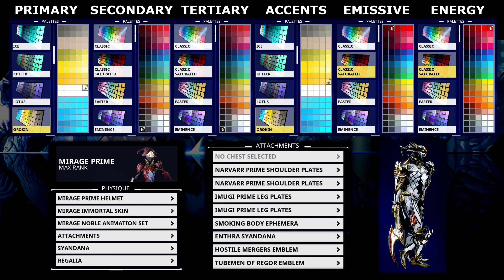Warframe - Fun / Ridiculous Weapons To Try On Mirage